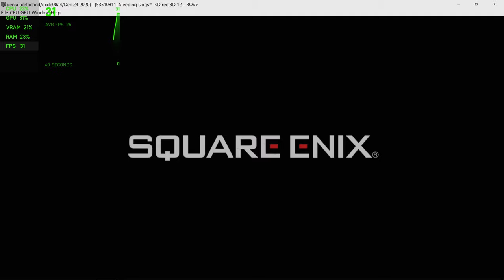Xenia Master dcde08a4 | Sleeping Dogs HD | Xbox 360 Emulator Gameplay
Gameplay of Sleeping Dogs on Xenia Master dcde08a4 RTX 3080 i9-10900k
Seems to have a brightness issue where the game is very dark during the night time sequences.